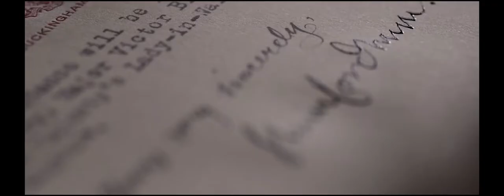Downton Abbey (2019) - Best Scenes in Minutes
DowntonAbbey (2019) - Best Scenes in Minutes

Director                  : Michael Engler
Cinematography   : Ben Smithard

Soundtracks:
A Royal Command - John Lunn